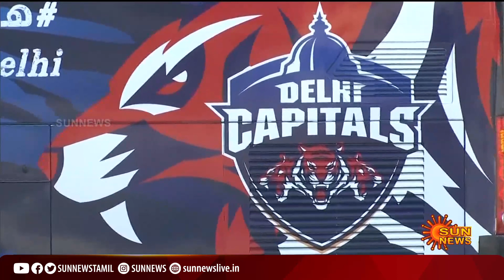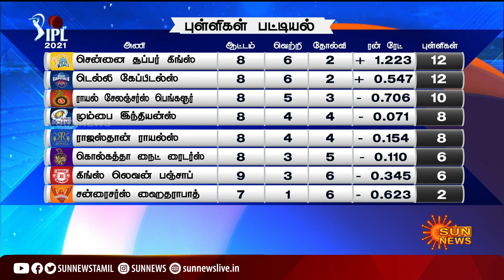வெற்றி பெற்றால் மட்டுமே ப்ளே-ஆப்; டெல்லியுடன் ஹைதராபாத் இன்று பலப்பரீட்சை | IPL | Delhi | Hyderabad